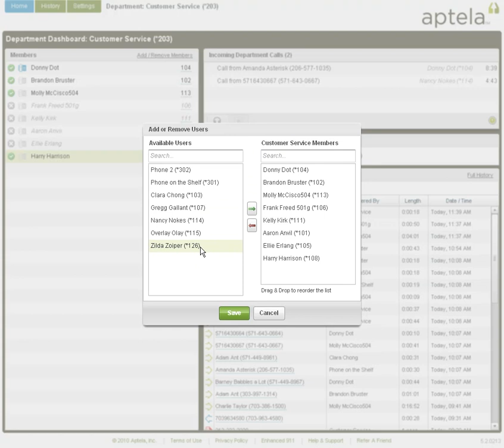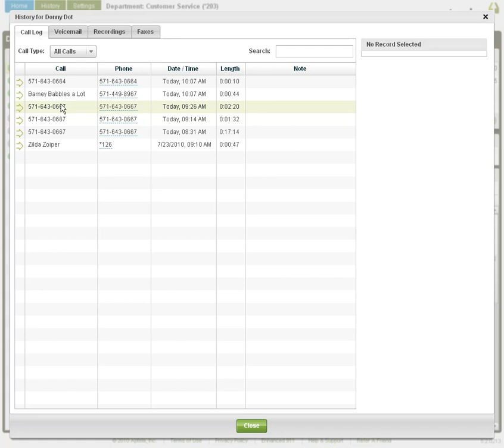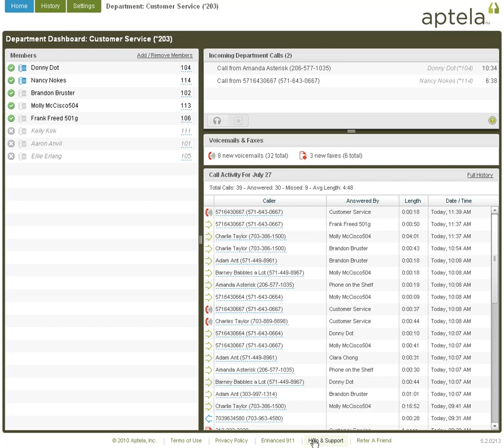How To Use Member Lists Video- Aptela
Take a quick tour of our Department Dashboard and learn more about how to use member lists.